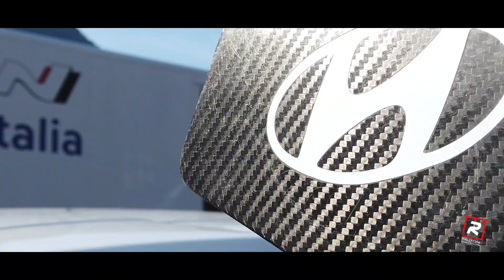Sella Chianzutan Test Day 2023 - Highlights [HD]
Sella Chianzutan Test Day 2023 - Those are our best videos about Friulmotor Rally Team, Erreffe Rally Team, FPF and Top Rally Team pre-season test with friul drivers. Maximum attack and lot of flat-out videos!

Place: Verzegnis - Sella Chianzutan (Carnia-FVG)

[ Please do not download and reupload the video. Respect Our work ]